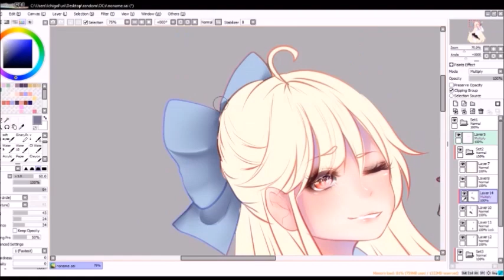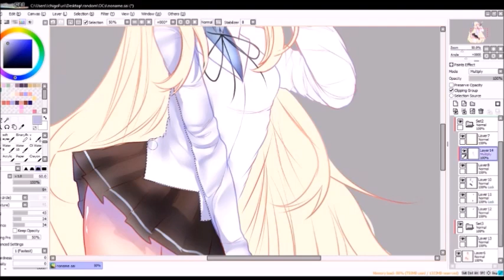Speedpaint // Yandere tendencies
Finally a speedpaint~ I unfortunately cannot promise more in a while but i do want to make a chibi speedpaint since i do alot of chibis nowadays~ but i dont know if people really wanna watch me do commissions since i only uploaded this speedpaint since it is one of my OC's c:

Song; IKON - Killing me

Watch me on devianart since that is where i am most active ~ ♥

Do not claim as your own